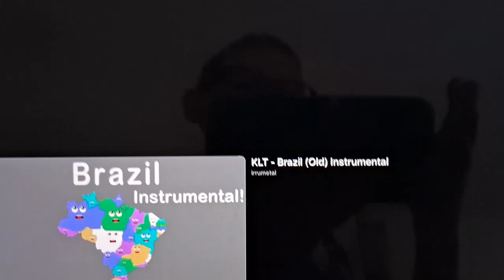1 ANO DO CLIPE DA BOLA!!!!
Muito obrigado por esse projeto tão legal!